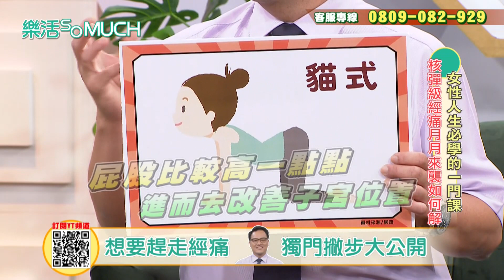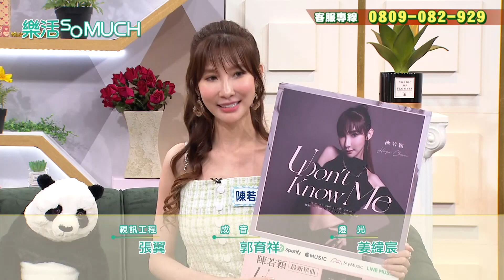【精彩片段】婦產科名醫王樂明傳授經痛快速改善的方法 經前吃冰真的會痛經嗎?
2014年德國非營利組織發起每年5月28日為 世界經期衛生日~這個日期的由來是因為女性平均經期長度為5天,週期則是28天~經期來臨不只影響心情,造成身體疼痛不適~ 調查顯示有高達9成的女性為經痛所苦!! 同時美國家庭醫師學會也表示,每5名婦女中就有1名深受經痛所苦!! 到底該怎麼減緩經痛的困擾呢~ 本集節目讓婦科名醫和微風女神陪您一起聊聊!!
★節目資訊諮詢專線★
★樂活so much 官方FB粉絲團★